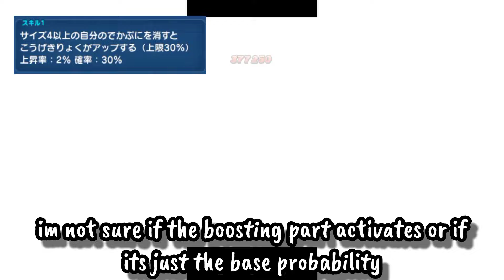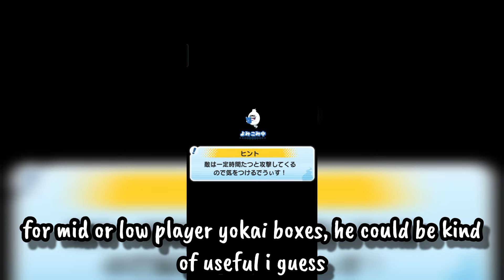This Yo-Kai Gives INFINITE Damage Boosts?? | Yo-Kai Watch Puni Puni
eh